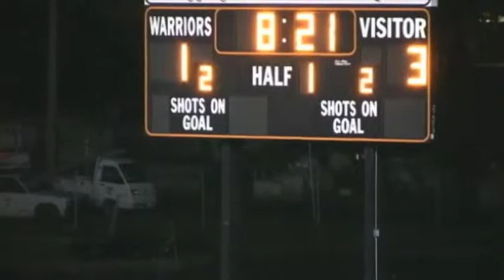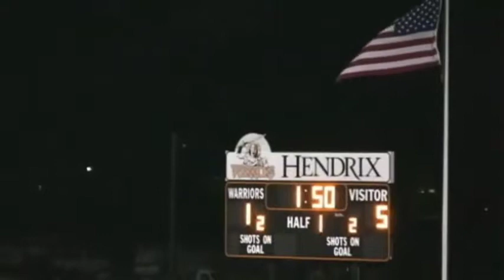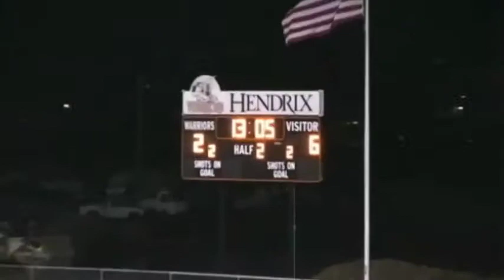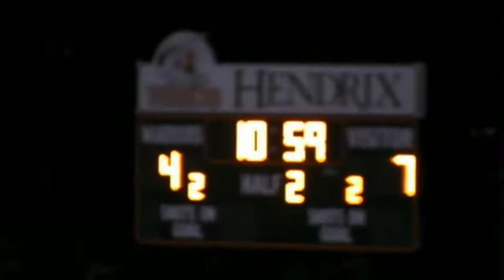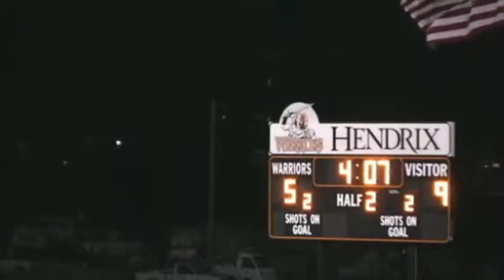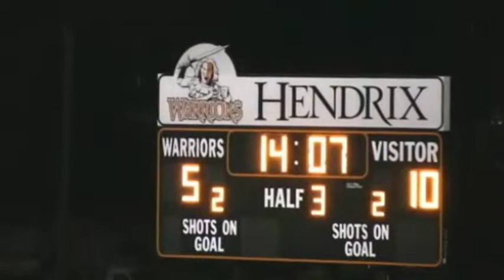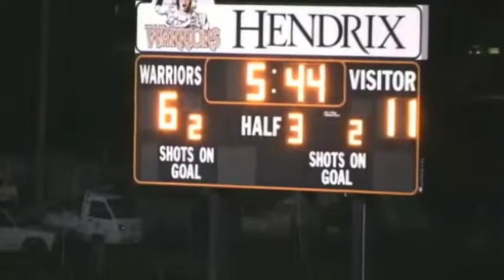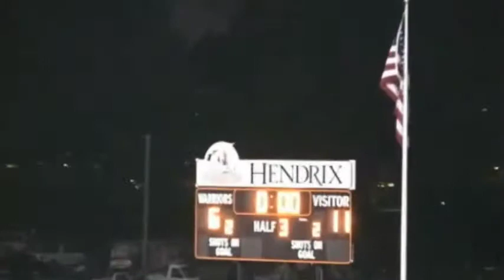Hendrix vs Southwestern (Texas) #40 White - Feb 9, 2013